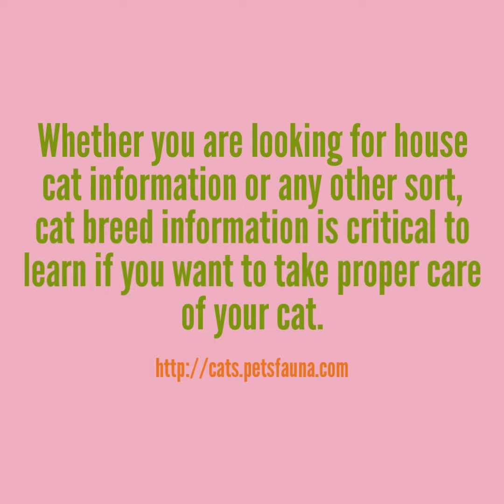Cat Breed Information: Siamese